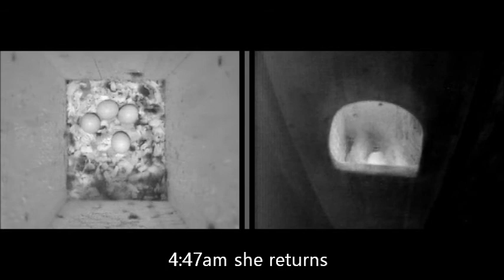Athena ESO Mr A 3 delivery & strange owl to doorway 3-29-2015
Mr A made 3 deliveries
A strange owl came to doorway Athena said go away